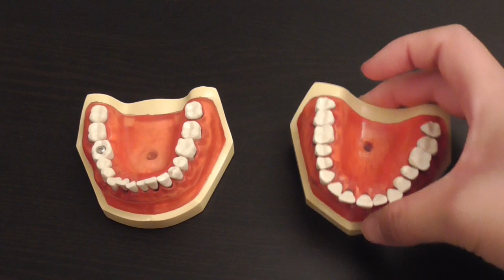How teeth are cleaned by a dentist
It looks like aggressive scaling/cleaning on this non-sense teeth model. Real tartar is much easier to scrape off than the paint on the teeth model!